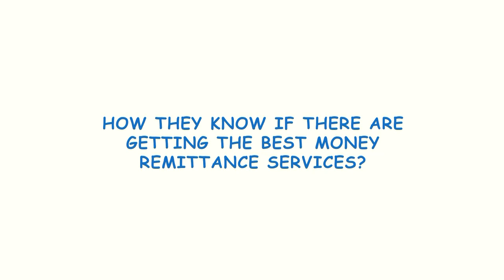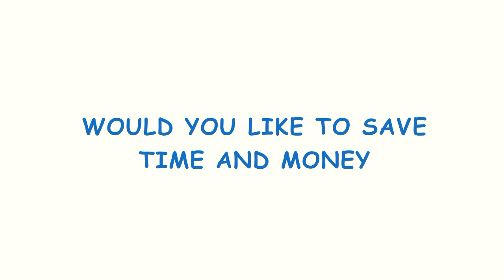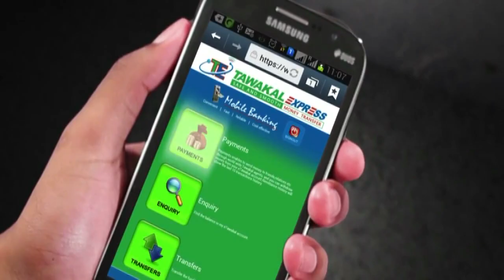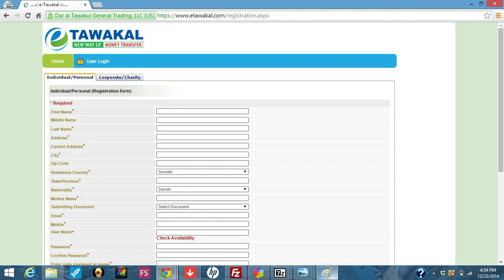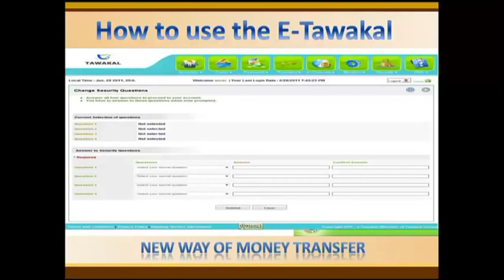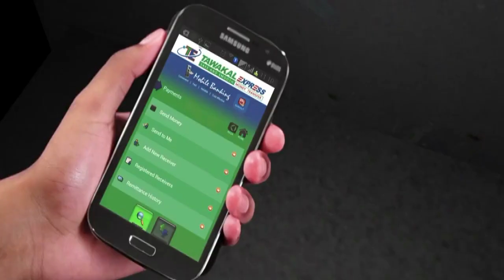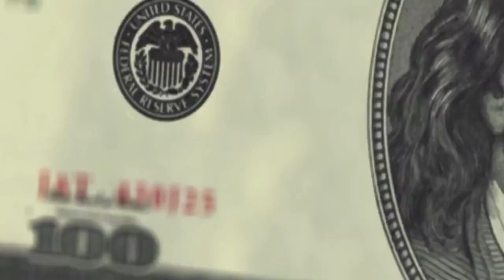E Tawakal oo labo sano jirsatay Waraysi Ali Said Nac Nac